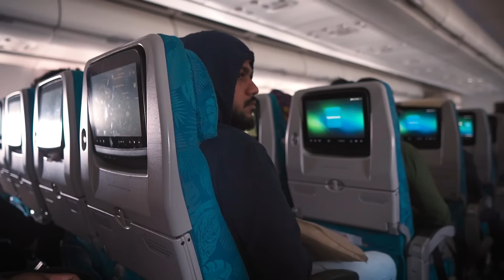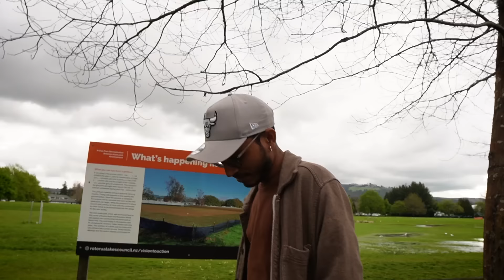ලංකාවෙන් Auckland!🇳🇿 - News New Zealand Tour EP01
Minutes of Sarith Surith Presents
News New Zealand Vlog EP01

Concept / Editor - Surith Jay